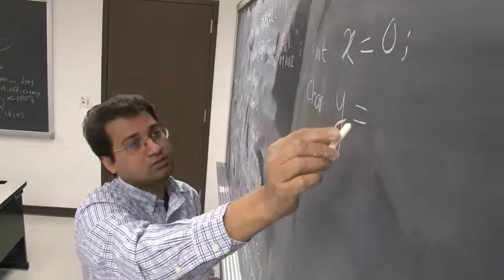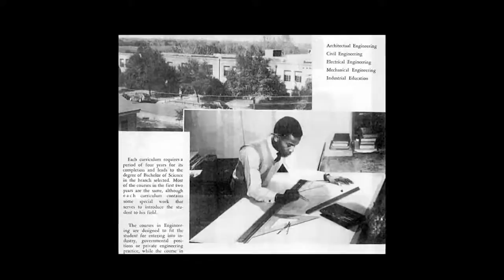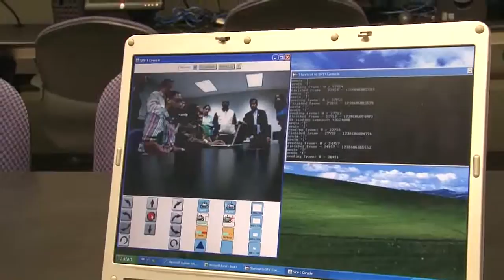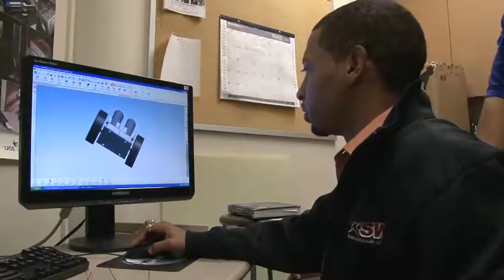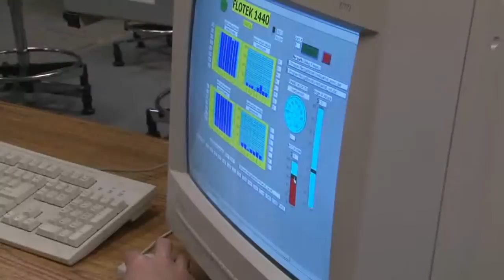PRAIRIE VIEW A&M COLLEGE OF ENGINEERING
PRAIRIE VIEW A&M UNIVERSITY COLLEGE OF ENGINEERING 2009
Produced by Sunset Productions at Fast Cut Films,
Directed by: Jim Bailey,
Director of Photography: Mark Susman,
Editor: Mike Snow,
Sony HVR-Z5U